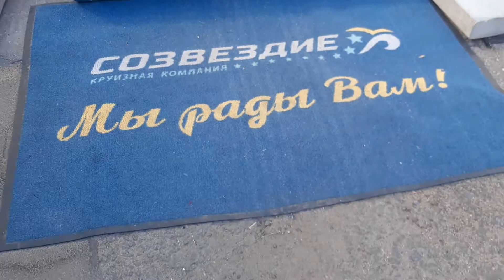Созвездие Жил Был Пес Музей Пса